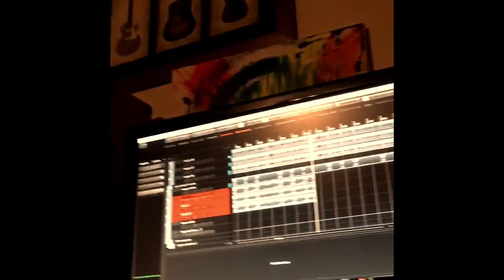OL EP Episode 3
Our third episode following the recording of our upcoming EP. Took a while to lay some more tracks down due to gigging and writing but we were back at it this month. More to come so enjoy!